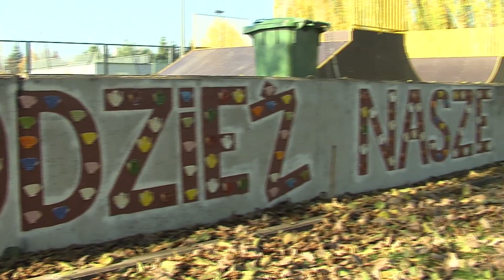Chodzież: Ceramiczne kwiaty w mieście